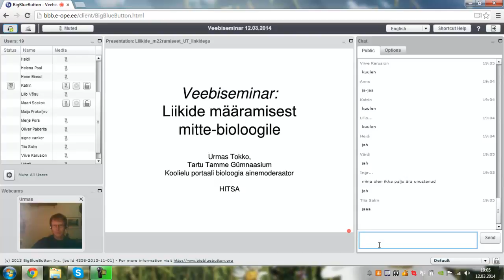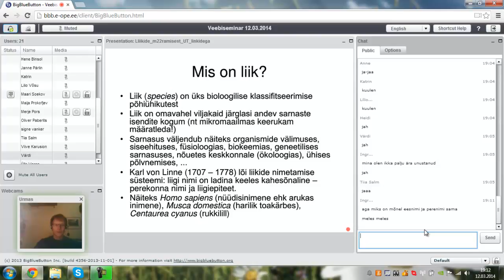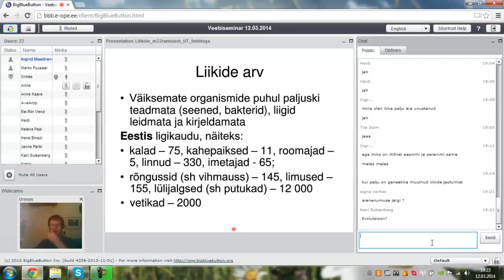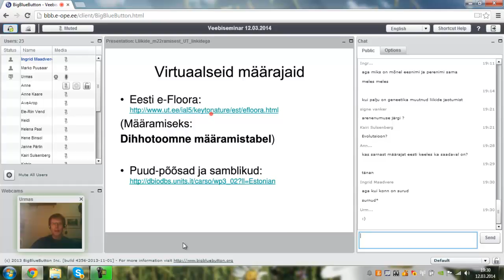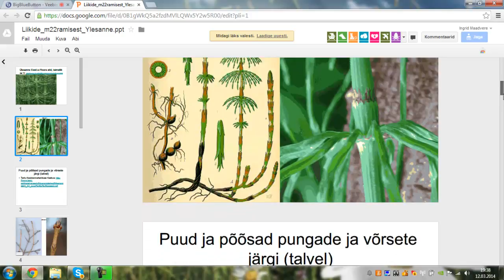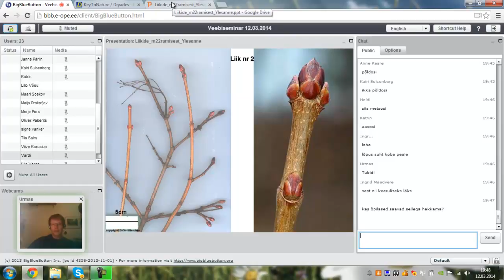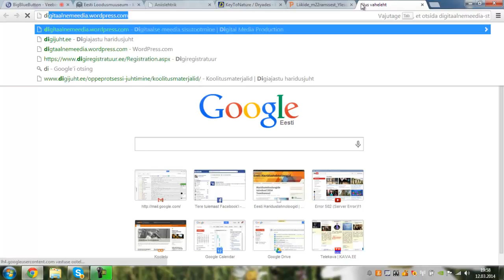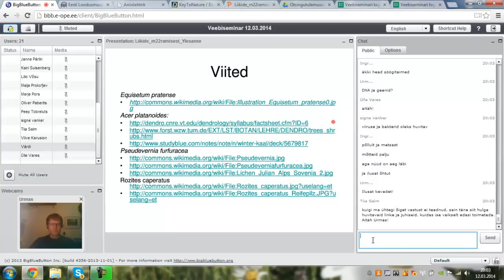Veebiseminar: Liikide määramisest mitte-bioloogile (12.03.2014)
Veebiseminari viis läbi Urmas Tokko (Koolielu portaali bioloogia ainemoderaator).